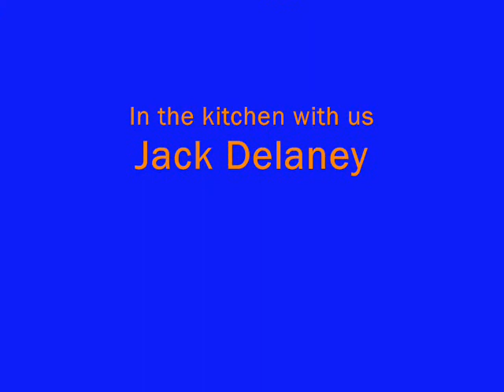Raw Whisked Egg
Eddy (me) drinking a raw egg that we whisked with a fork!